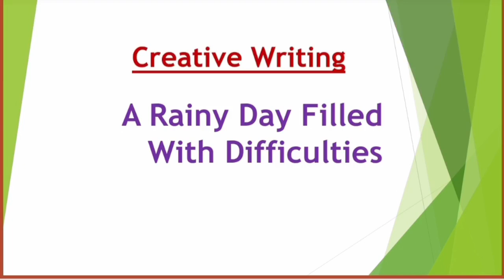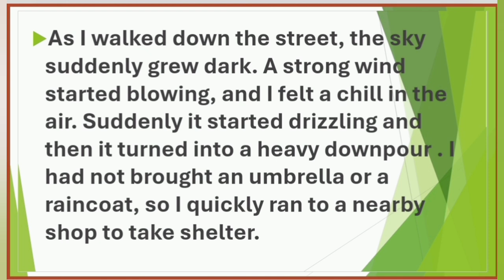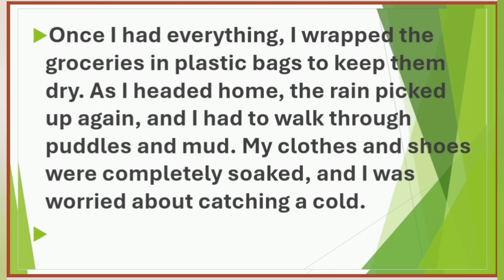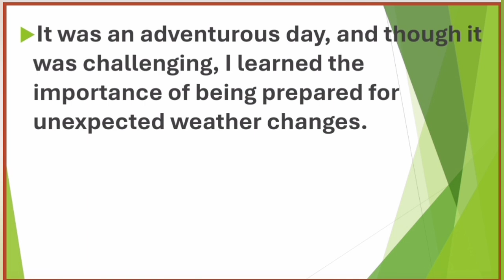A Rainy Day Filled With Difficulties|A Rainy Day Creative Writing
A Rainy Day Filled With Difficulties
A Rainy Day Creative Writing
Creative Writing
Essay
Paragraph Writing
English Creative Writing
Essay on A
A Memorable experience of a rainy day
An enjoyable Rainy day
Nature's Fury
An Interesting Rainy day
English Creative writing on A Rainy Day
Paragraph Writing
English Classes With a Difference
English Creative Writing Ideas
essay writing, creative writing, writing,
Creative writing easy topics
creative writing tips,
 creative writing lessons,
creative writing degree
english writing skills improvement, improve english writing skills,
how to improve english writing skills, English writing skills
writing prompts for kids,
video writing prompts,
creative writing prompts,
Writing prompts
How to write creative expression in english,
english grammar,
creativity,
creative expression